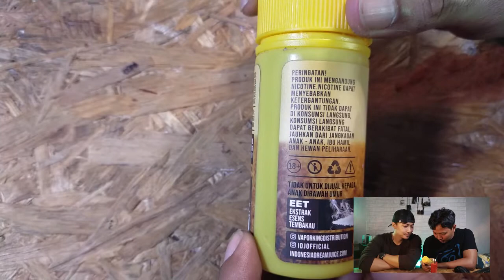Review My Oat's Choco Banana - ByIDJ x Vaporking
Review My Oat's Choco Banana - ByIDJ

Menurut Opini Kalian ajah yahhh...
BAGUS / ENAK itu Relatif, setiap orang dan dulur dulur mempunyai pendapat yang berbeda-beda sesuai Vape Experience pribadi yang hanya bisa di rasa, bukan di DENGAR atau DILIHAT.

Salam Vapers.